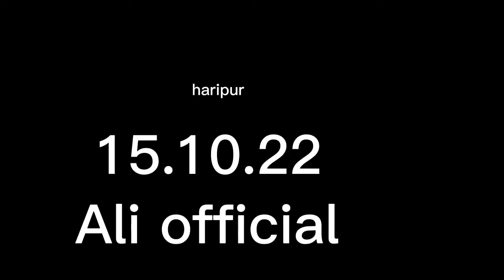Vigo wash in home 🏘️ ali official subscribe to my channel